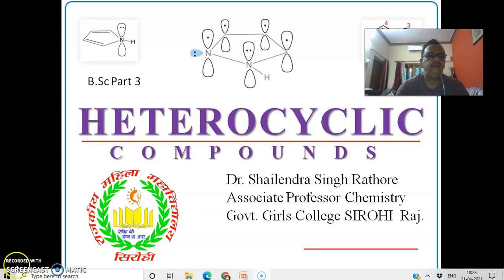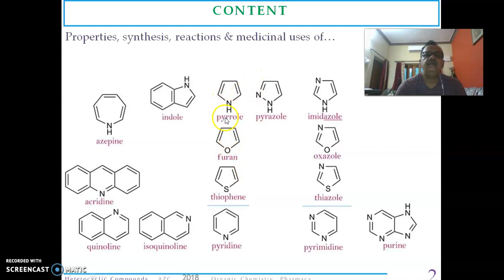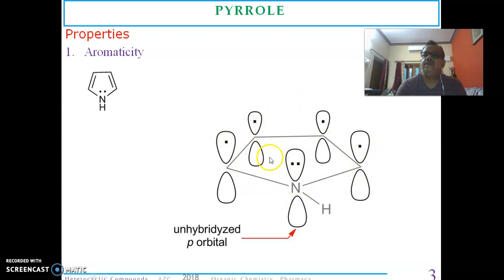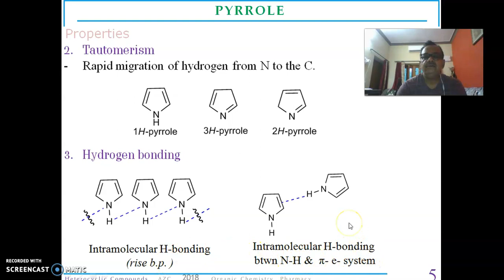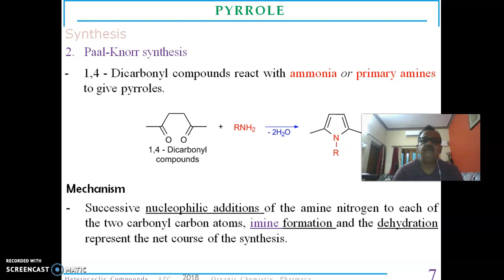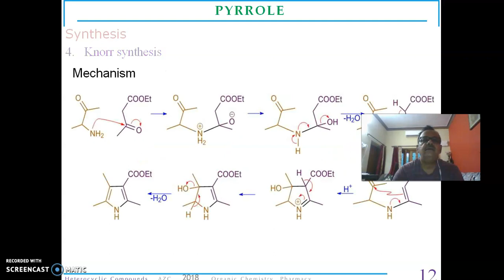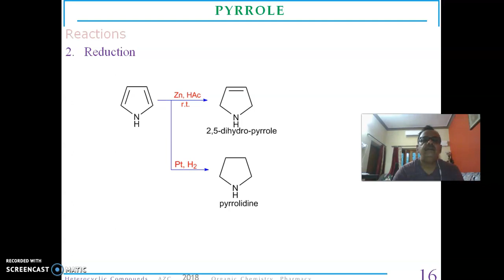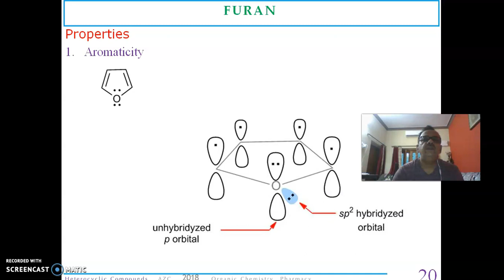B.Sc. PART-3, Chemistry Paper-2, Unit-3, Topic :-Heterocyclic Compounds- Pyrrole